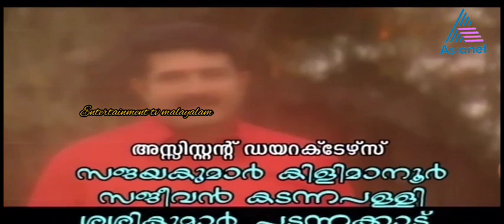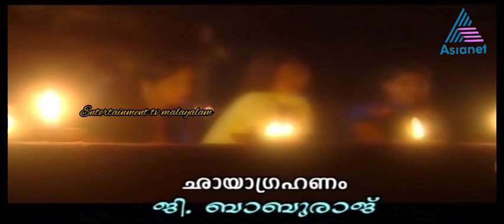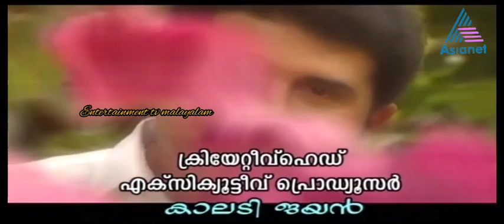സ്വർണമയൂരം||Swarnamayooram serial title song||Asianet||Entertainment tv Malayalam